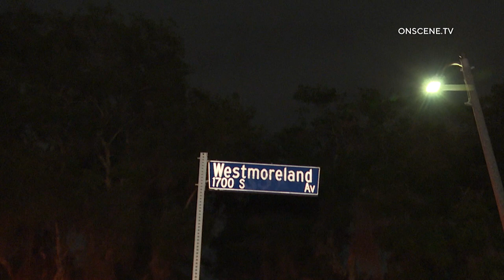Carport Fire Destroys Multiple Cars In Los Angeles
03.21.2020 | 1:42 AM | LOS ANGELES - At least nine cars were destroyed and another six damaged after a carport burned, early Saturday morning.

Authorities responded to reports of a structure fire in the 1700 block of South Westmoreland Avenue in the Pico-Union area around 1:42 AM.

Units arriving on scene located a carport engulfed in flames that had already spread to several vehicles.

Firefighters initiated an aggressive fire attack and extinguished the bulk of the flames within 25 minutes.

No injuries were reported but at least nine vehicles were destroyed and six others sustained heat damage.